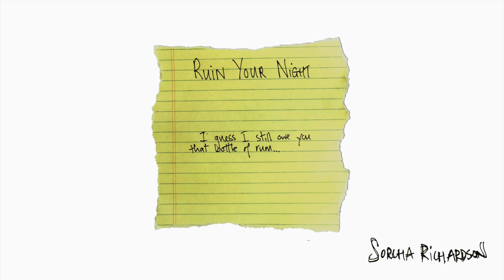Sorcha Richardson - Ruin Your Night (Official Audio)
Smiling Like an Idiot is out now and available to purchase on CD & Vinyl

Oct 15 Washington DC - Union Stage
Oct 16 Philadelphia - The Foundry
Oct 18 New York - Elsewhere
Oct 20 Boston - Sonia
Oct 22 Toronto - Drake Underground
Oct 23 Detroit - Lager House
Oct 24 Chicago - Beat Kitchen
Oct 25 Minneapolis - 7th Street Entry
Oct 27 Denver - Larimer Lounge
Oct 30 Vancouver - Biltmore Cabaret
Oct 31 Seattle - Fremont Abbey
Nov 1 Portland - Holocene
Nov 3 San Francisco - Bottom of the Hill
Nov 5 Los Angeles - The Echo
Nov 25 Galway - Róisín Dubh
Nov 29 Dublin - National Concert Hall
Nov 30 Limerick - Dolan's Warehouse
Dec 08 Cork - Live at St. Luke's

Lyrics:
Underneath a cool lampshade
I was lying to your face
I didn't steal your liquor maybe we just have the same taste
It was a birthday party
We were singing happy birthday
I'd already ruined your night
You didn't even know my name

Oh what a way for us to start
Take it as a sign you shouldn't trust me with your heart
Why d'you wanna go and be my friend
I'm only gonna ruin your night again

Stirring up a hurricane
Oh it is a losing game
You should just forget my name Oh
I'm gonna ruin your night again

Underneath an empire state
We were tempting fate
Took a train into the city wanna meet me at my place
We go to your best friend's show
Yeah I think I like you I'm not gonna let you know

Oh what a way for us to be
Whisper and you ask where do I wanna sleep
Oh why d'you wanna go and be my friend
Don't you know how this is gonna end

Ooh I'm only gonna ruin your night again
Ooh I'm only gonna ruin your night

And when I do oh will you forgive me
If I tell you that I'm sorry would you stay here with me
Going 'round in circles how d'you think its gonna end?